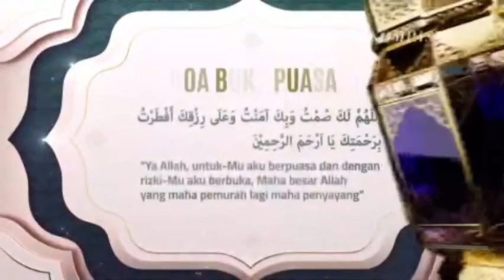Bumper Card Azan Magrib (Teman Ramadan)